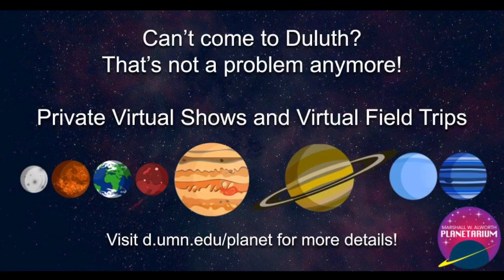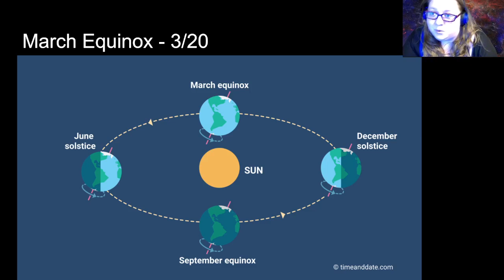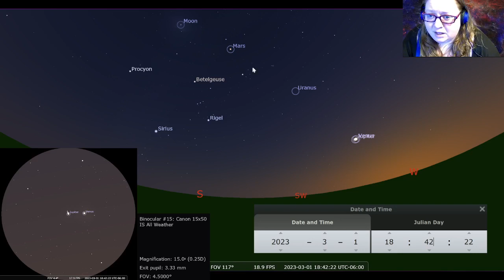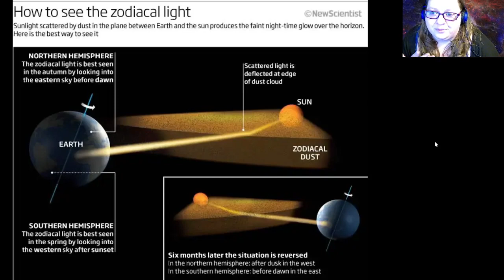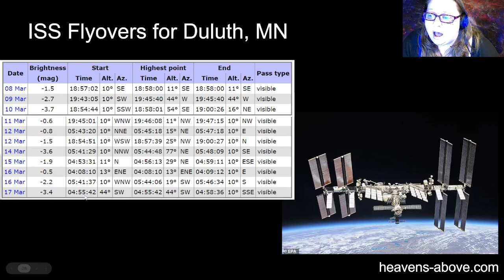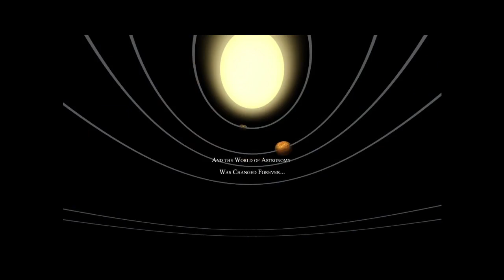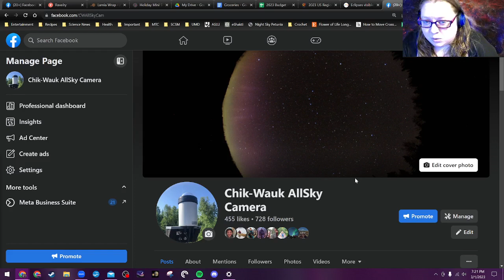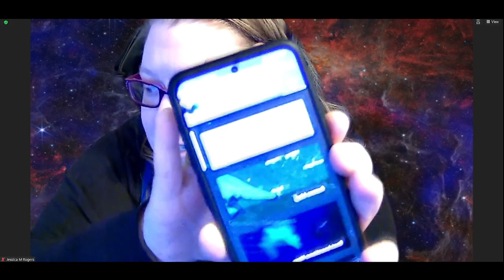What's up? March 2023 Edition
Every month there are exciting things to find in the night time sky and interesting new discoveries by Astronomers. Join planetarium staff to learn what you can find in the sky during the month of March and hear about our favorite Astronomy current events.

For more information on shows or to book a private show visit our